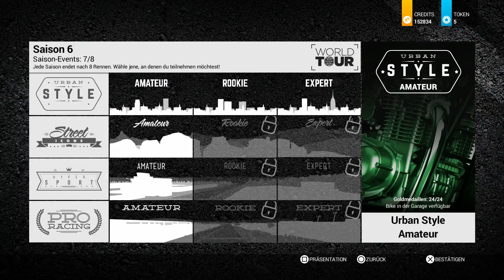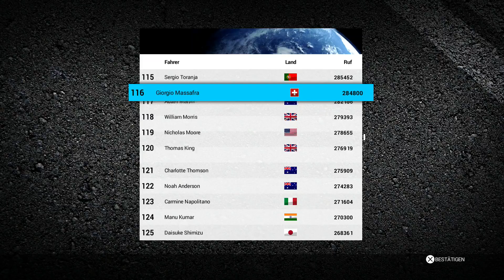Let's Play Ride 2 - Part 36 - Sports Bikes bis 430PP Teil 3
Und weiter gehts mit Ride... Diesmal habe ich mir noch eine Magni zugelegt, die mich hoffentlich zum Sieg bringen wird :)

Spiel: Ride 2
Entwickler: Milestone S.r.l.
Publisher: Milestone S.r.l.
Plattform: PS4, XBox One, PC
Beschreibung: Ride hat sich offenbar ziemlich gut verkauft, so dass Milestone sich dazu entschied, einen zweiten Teil herauszubringen, der noch mehr Motorräder, Strecken und Herausforderungen enthält. Wie praktisch alle Spiele von Milestone ist Ride 2 den Rennsimulationen zuzuordnen und bietet eine realistische Steuerung mit diversen Anpassungsmöglichkeiten an. Hoffentlich geht das Spiel ein wenig länger als der erste Teil xD